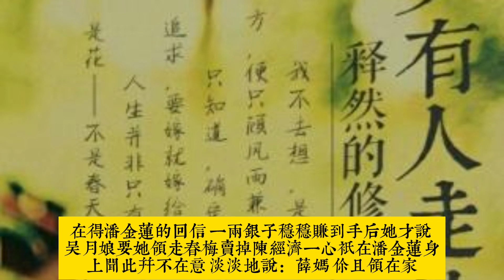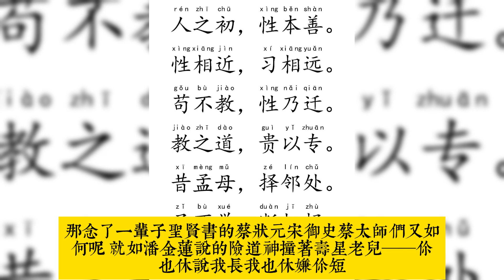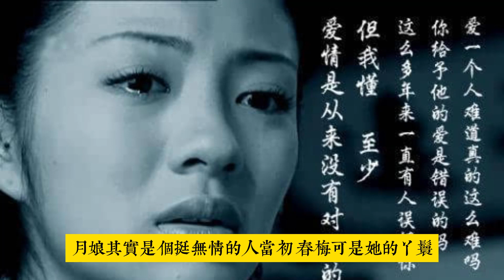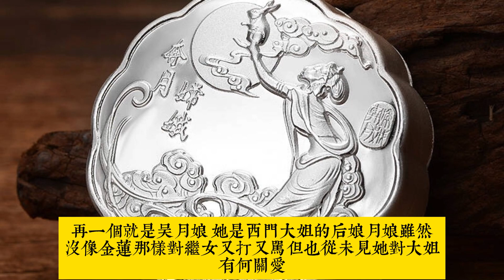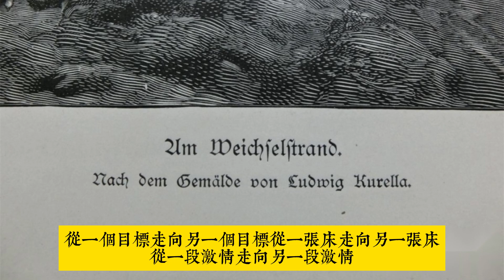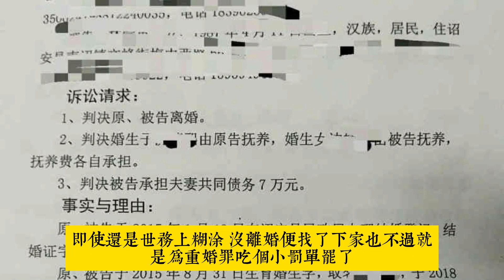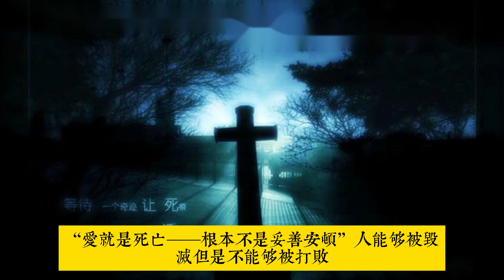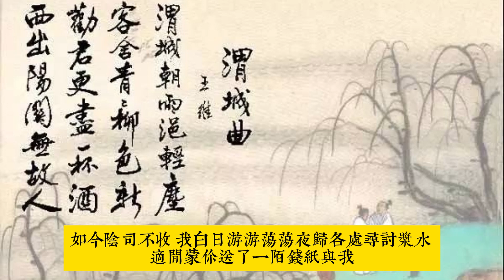細品《金瓶梅》第八十五回至第八十八回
輕鬆聽故事，從容走出情感困惑。逐迴導讀，細細品味名著《金瓶梅》。《水滸傳》是反映當時政治狀況的,《金瓶梅》是反映當時經濟狀況的，是《紅樓夢》的老祖宗，各位，不可不看。